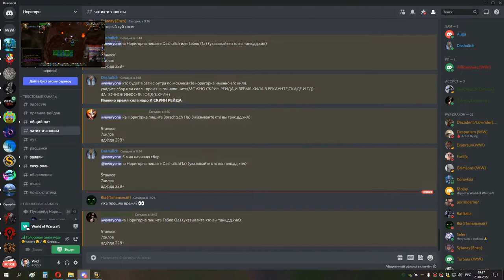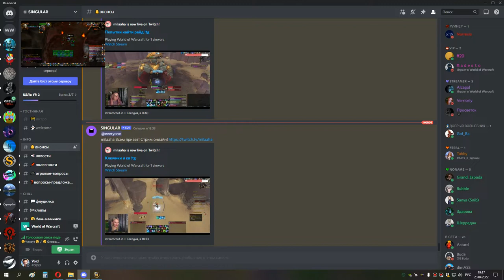ГРУЛ ГЕР ШП 23 04 22